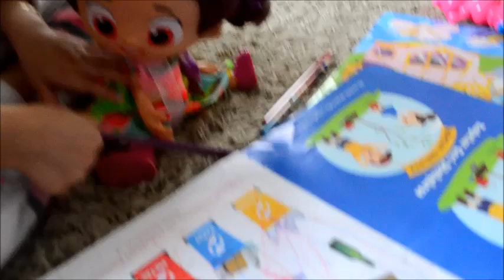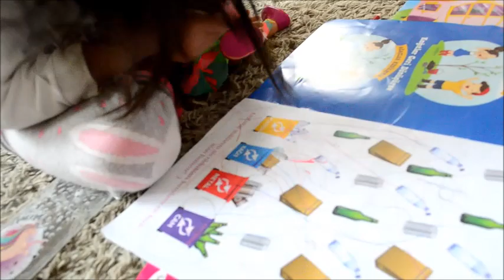NİLOYA KULAKLIK TAKTI VE ANNESİNİ HİÇ DUYMADI! / NİLOYA ÇİZGİ FİLM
NİLOYA KULAKLIK TAKTI ANNESİNİ HİÇ DUYMADI! / NİLOYA ÇİZGİ FİLM